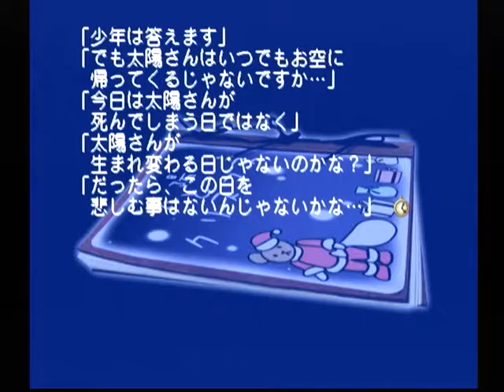【DC】モエかん ベストエンド Part３２ 冬葉ルート ～もう生活に問題はなさそうだし…、ここに来る事もないか… 【スタートオンゲームズ】【スタゲー】【JAPAGE】